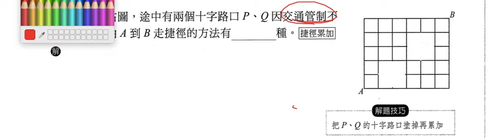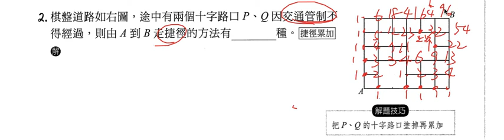數學-高中-2-1 邏輯、集合與計數原理-例題13-2 ms10418 3